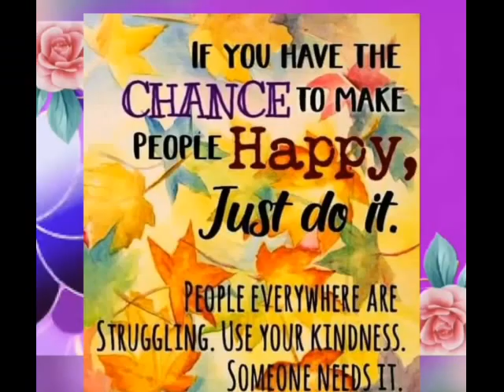"PAGODAO REMIX" Gie's Simple Dance Tips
"PAGODAO REMIX" Gie's Simple Dance Steps